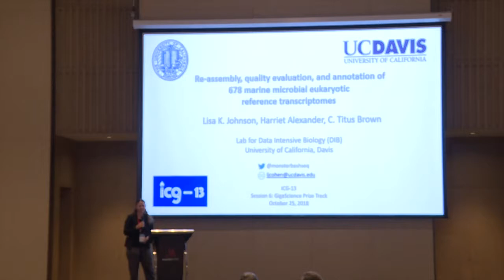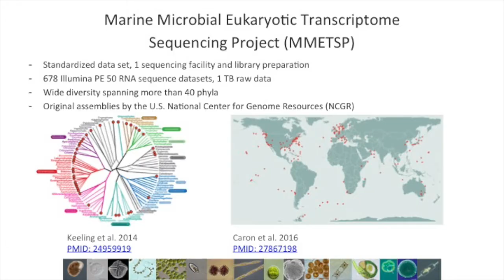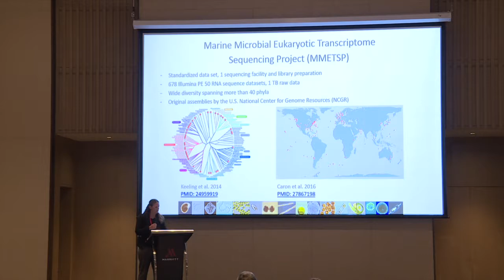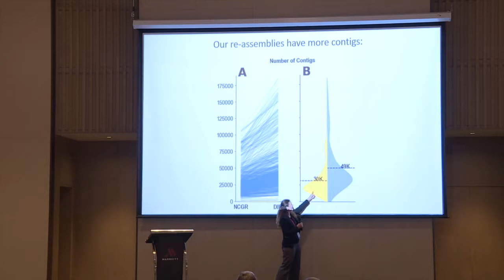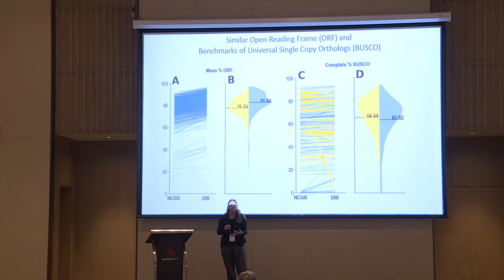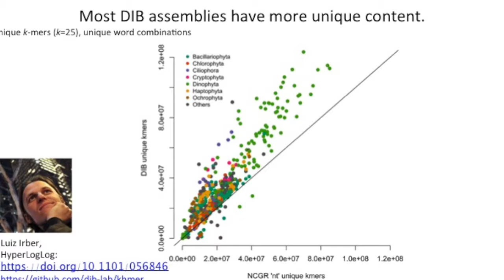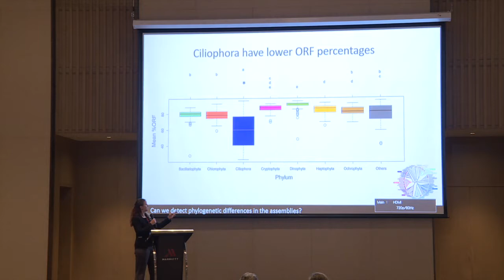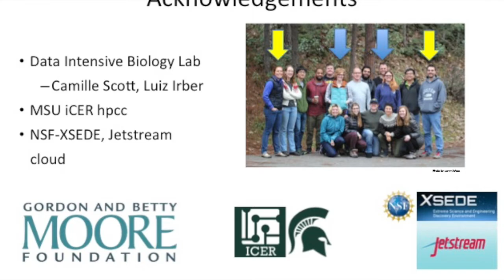Lisa Johnson: Re-assembly evaluation, and annotation of 678 microbial transcriptomes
Lisa Johnson GigaScience Prize Track talk at ICG13: Re-assembly, quality evaluation, and annotation of 678 microbial eukaryotic reference transcriptomes. Shenzhen, 26th October 2018.

Read the research here:

Johnson LK, Alexander H, Brown CT. Re-assembly, quality evaluation, and
annotation of 678 microbial eukaryotic reference transcriptomes. Gigascience.
2019 Apr 1;8(4). pii: giy158. doi: 10.1093/gigascience/giy158.